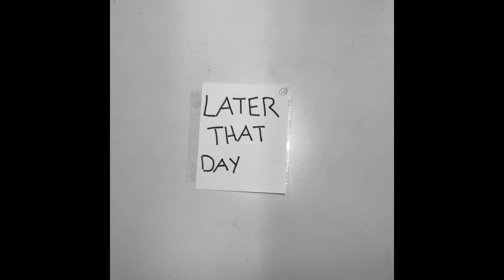Snoopy gets a job